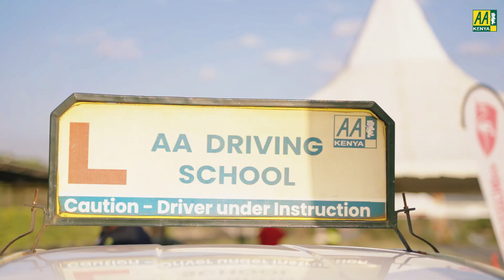2024 Best Young Drivers: Cyrill & Kelvin's Winning Moment!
It was at this moment that Angaya Cyrill Stark and Kelvin Lee Kipruto found out they are the 2024 Best Young Drivers!